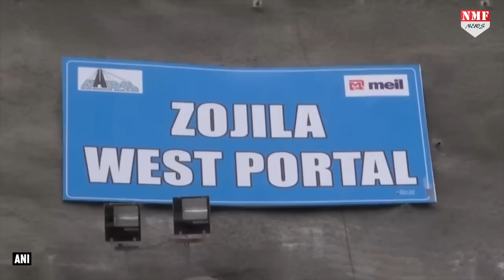आखिर Nitin Gadkari ने अपनी पार्टी BJP को लेकर ऐसा क्यों कहा, जानिए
नितिन गडकरी अपने बयानों को लेकर काफी चर्चा में रहते है….इस बार उन्होने एनआई को लेकर बड़ी बात कही… पार्टी की हार-जीत को लेकर नितिन गडकरी ने जो कहा उसे सुनकर आप चौंक जाएंगे…

Amin
kk